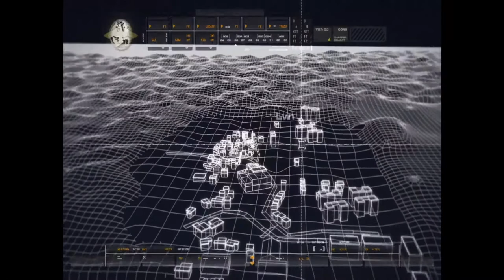Call of Duty 4 - Modern Warfare #2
Новичок в команде это я , новый герой данного эпизода. Стрельба , обеспечение безопасности, выживание после ядерного взрыва(что неново) , бег по Припяти и бой, бой, бой!